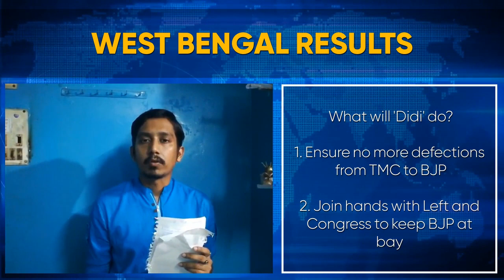DH Political Theatre: Saffron Surge in West Bengal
Conquering West Bengal seems to be no longer an impossible dream for the BJP, which has always been a stranger in the land of Tagore.

Our Kolkata Correspondent Soumya Das breaks down the reason behind BJP's surge and what might be the future course of action for the TMC.